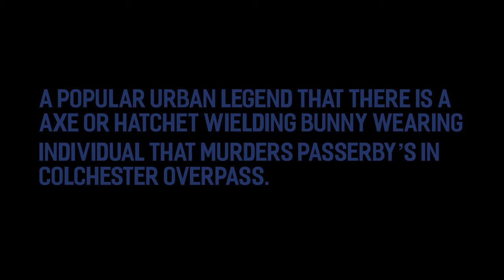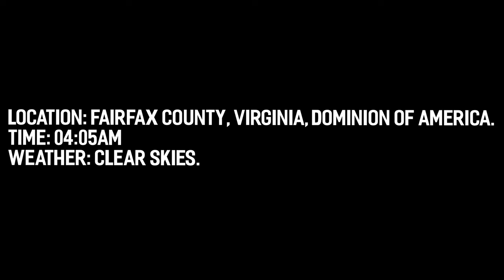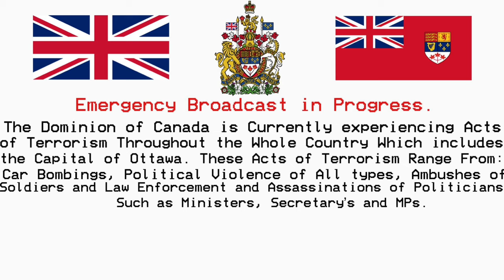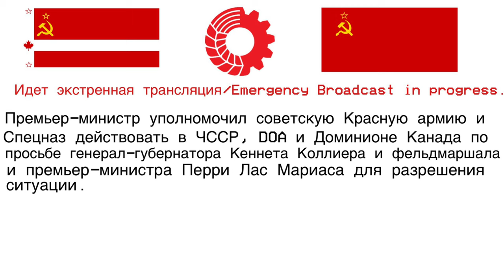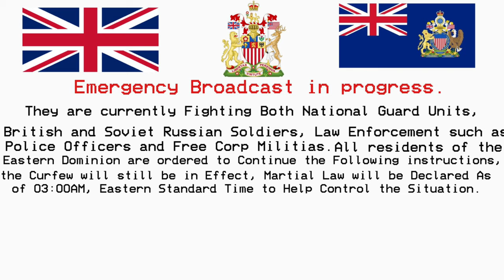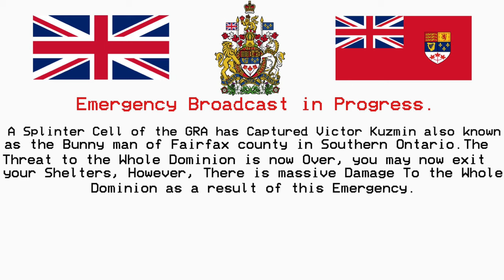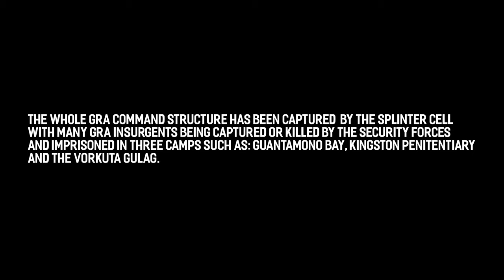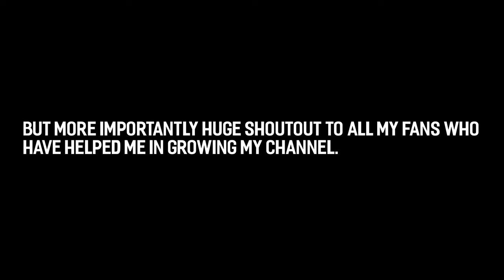EAS Scenario #40: Bunnyman Rampage: Gilead Insurgency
This is my Third Gilead inspired Scenario. This EAS Scenario has to be my First Semi Epic EAS Scenario as this is much Longer than My Other EAS Scenarios that I have Created.

* Social Media *

* Video Editors And Text To Speech *